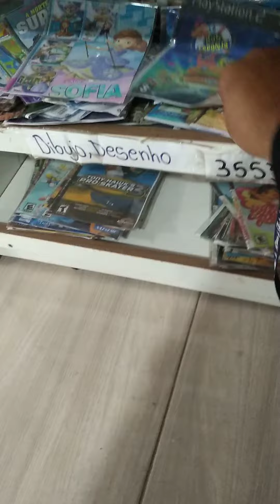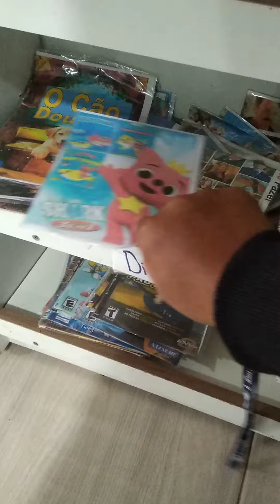LOJA NO PARAGUAY...OLHA OS PRODUTOS